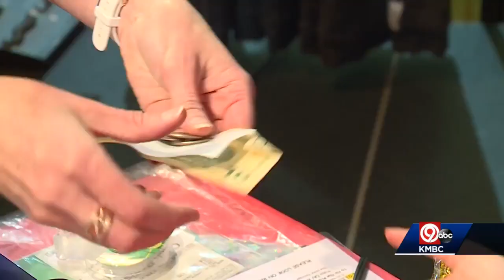Overland Park school lets kids shop at school for the holidays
One Overland Park school came up with an idea to let kids shop for the holidays at school as well as teach them a valuable lesson.